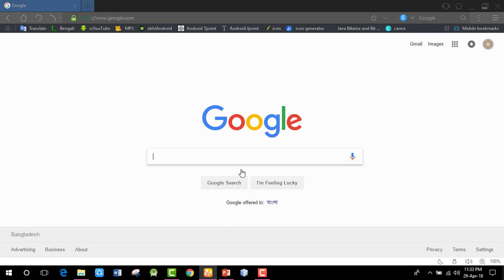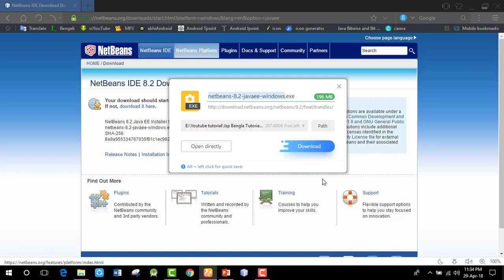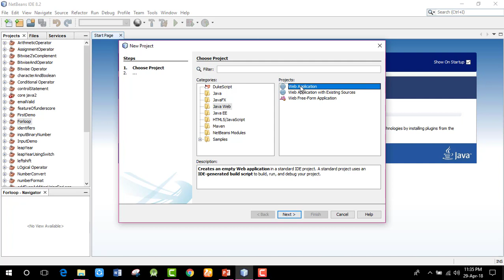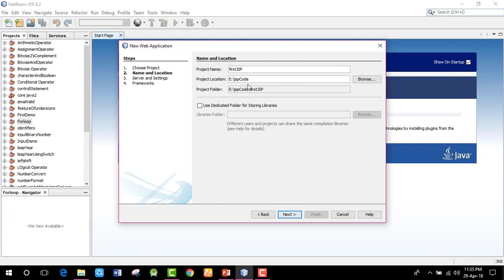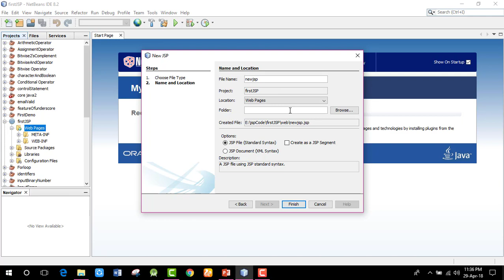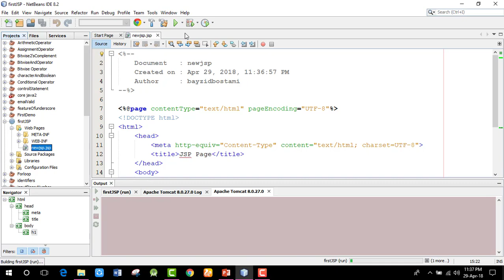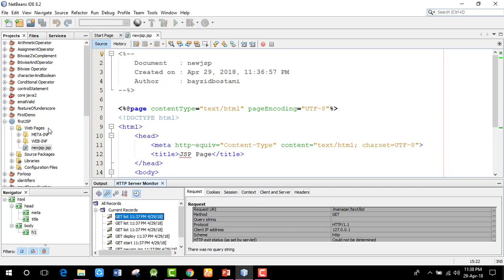jsp first program with netbeans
Apache Tomcat Server(Jakarta Tomcat): It is an open source web server and servlet container developed by the Apache Software Foundation (ASF). It implements the Java Servlet and the JavaServer Pages (JSP) specifications and provides a pure Java HTTP web server environment for java code to run.